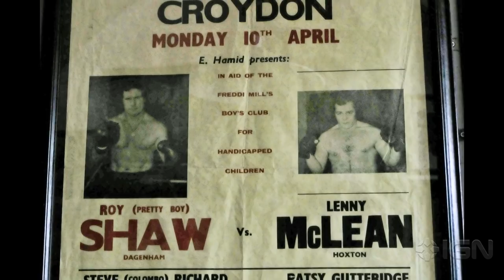The Guv'nor - Official Trailer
Powerful documentary about the life of boxer, bouncer, and star of Lock, Stock and Two Smoking Barrels Lenny McLean, aka The Guv'nor.

Follow IGN for more!